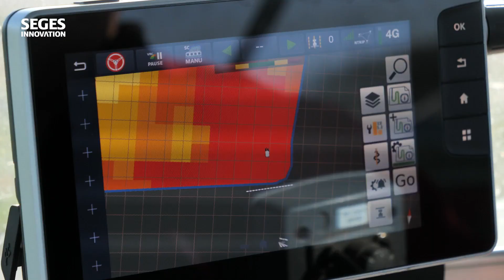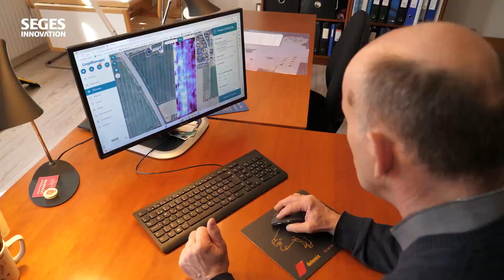59-årige Karl er godt i gang med CropManager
Alder er ingen hindring for at komme i gang med præcisionsjordbrug. Det er 59-årige Karl Nørgaard fra Randers et bevis på. Faktisk er udviklingen og de tekniske muligheder med til at holde ham ung, fortæller han i videoen.

Karl Nørgaard bruger programmet CropManager til at styre sin præcisionsjordbrug. Vil du også prøve CropManager, kan du gøre det gratis i løbende + efterfølgende måned.